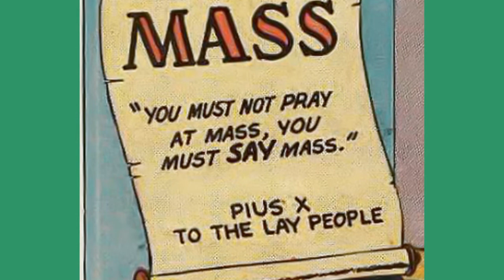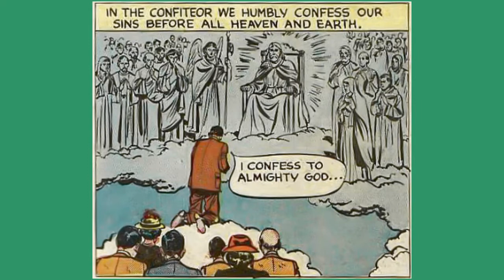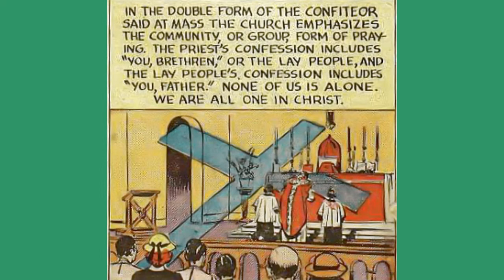What is the Confiteor - Parts of the Latin Mass Chapter 2